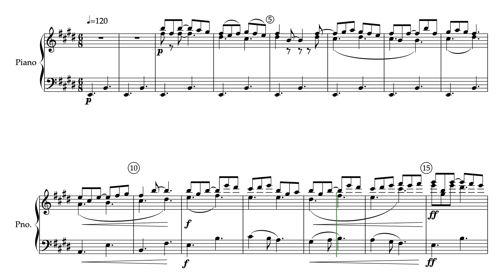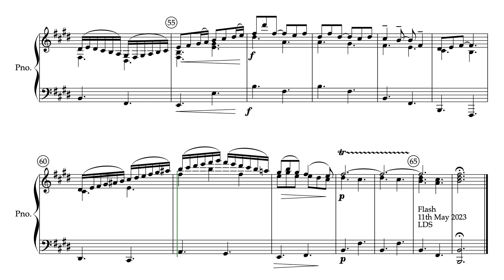Prelude for Piano no 15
Piano Preludes 1-5 were written over many years, but from 6 onwards the  pieces are new. Prelude no 15 was written in May 2023. To buy this piece follow this link: